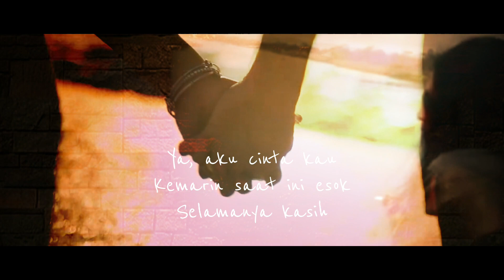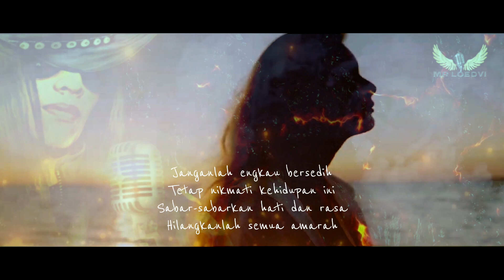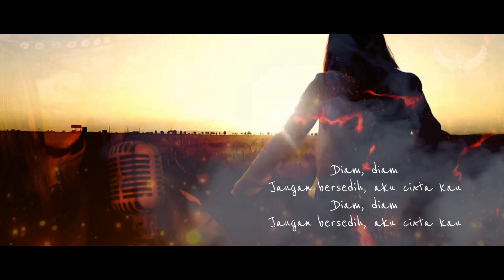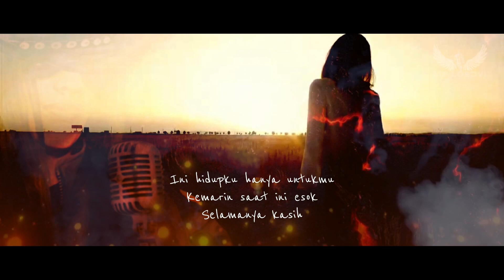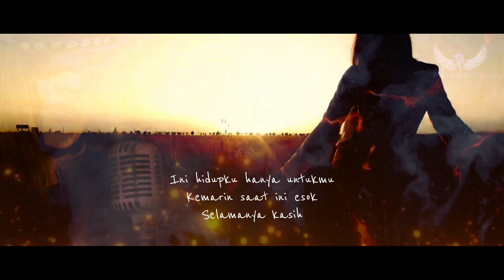Seumur Hidupku (BOOMERANG) Mr Loedvi Cover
Semoga Selalu Sehat,Dimudahkan Dilancarkan Rizkinya...Aamiin🤲

Let's ROOOCCKKK 🤘

 Enjoooyyy...Semoga Terhibur!!!